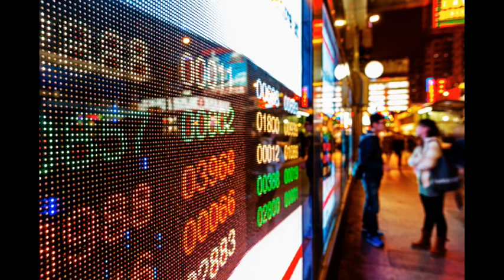沈金：交投暢旺，港股挑戰兩萬二關？ 2022 06 26